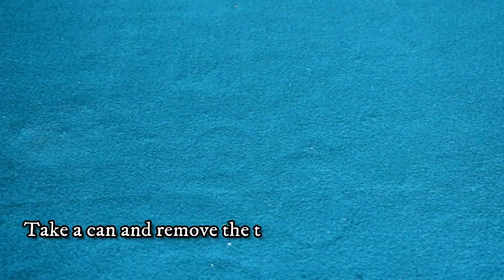An art work using Baby metal and soft drink can.|ബേബി മെറ്റലും soft drink can ഉം കൊണ്ടൊരു art work